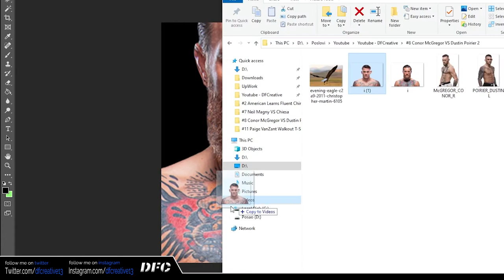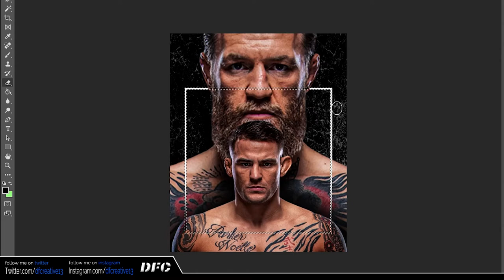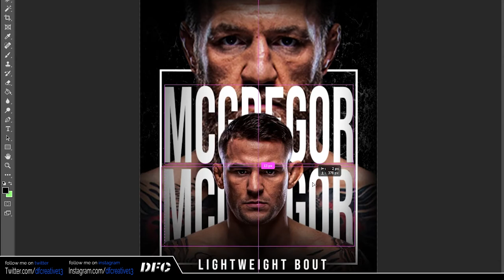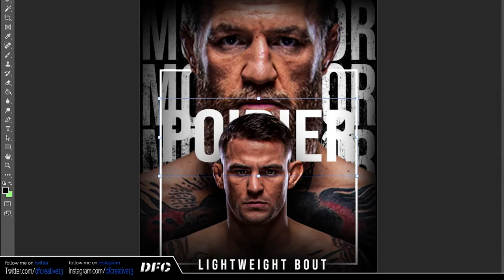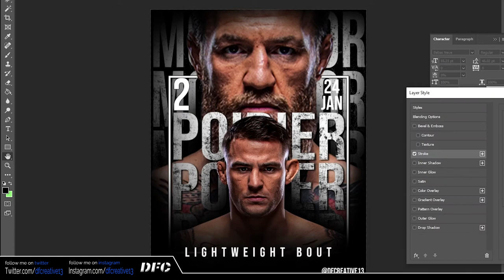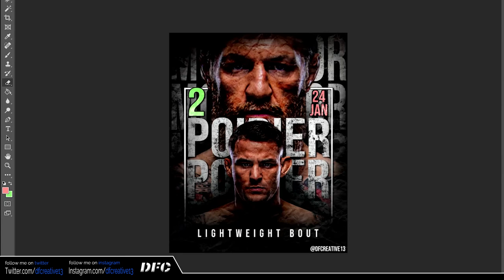Conor McGregor vs Dustin Poirier 2 POSTER Speed Art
Conor McGregor returns to action next weekend when he headlines UFC 257 with a clash against old rival Dustin Poirier. Conor McGregor vs. Dustin Poirier is set for UFC 257 on Jan. 23 onFight Island.
What are your predictions on this one?